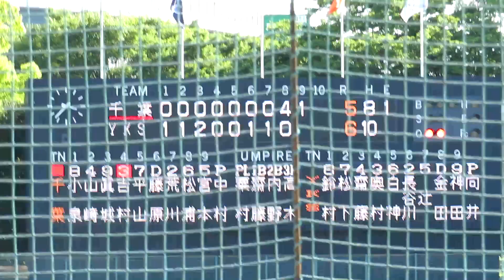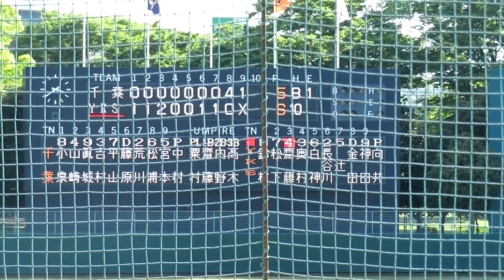2023/4/27 【長身細身の速球派】 向井紘裕 （YKSホワイトキングス） 最速147km/h 千葉戦 抑え1イニング 【ベイサイドリーグ】【2023年ドラフト候補】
向井紘裕　（東京・正則学園高校 ⇒ 日本ウェルネス大学東京 ⇒ YKSホワイトキングス 23~）　185cm75kg　右左　22歳

1回2安打1四球1失点 奪三振1　147km/h　セーブ